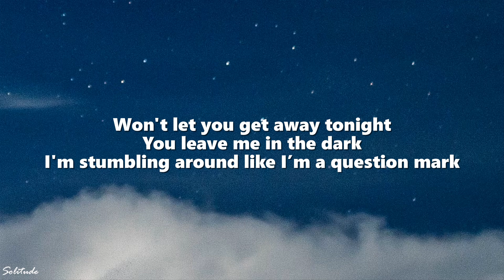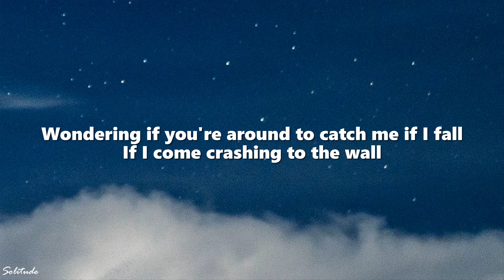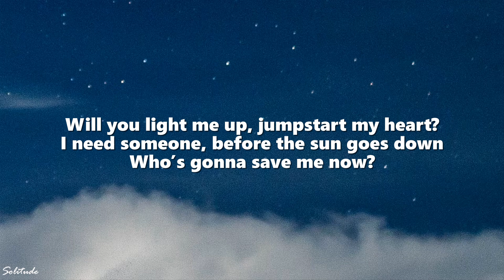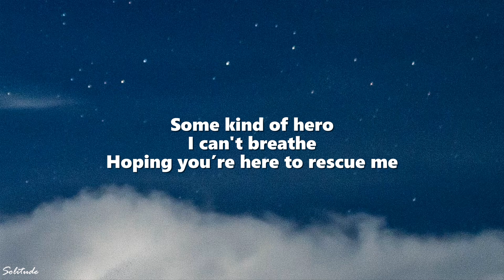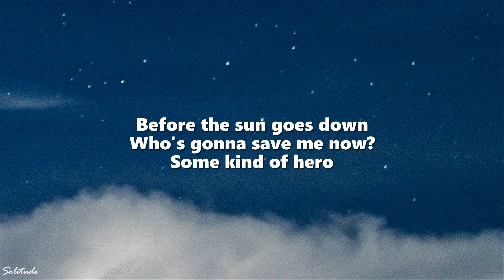Alan Walker & Sasha Alex Sloan - Hero (Lyrics)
Alan Walker & Sasha Alex Sloan - Hero

(Lyrics):
[Verse 1]
Been here before, it's in my muscle memory
I’m pretty sure, I recognize you
There is something in your eyes

[Chorus]
Will you light me up, jumpstart my heart?
I need someone, before the sun goes down
Hoping you're here to rescue me

[Drop]

[Verse 2]
I'm pretty sure I felt this energy
There’s something in your touch
Something reminded me of us